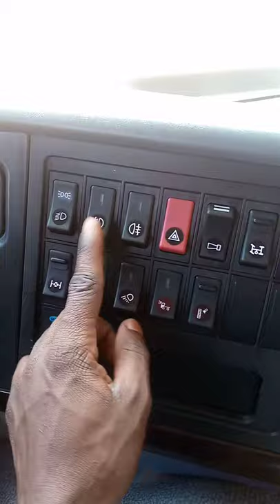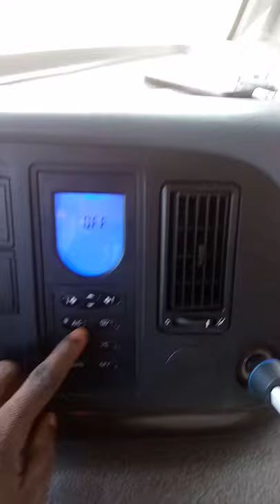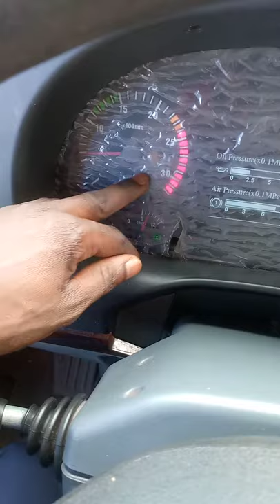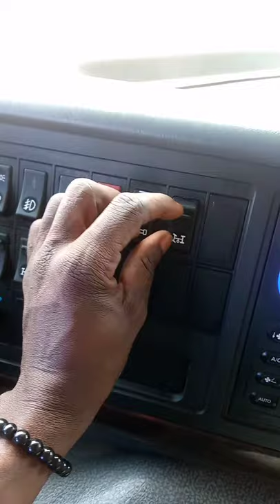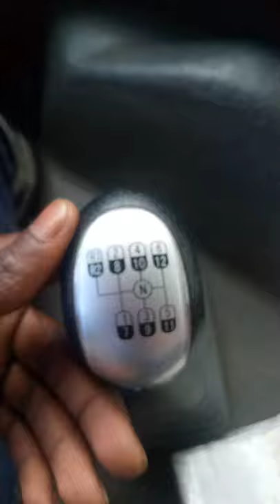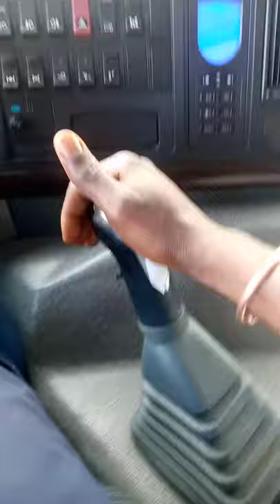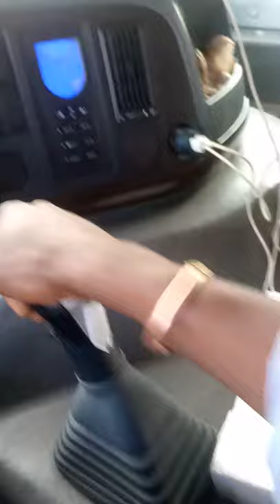conduire un camion a deux boîte des vitesses